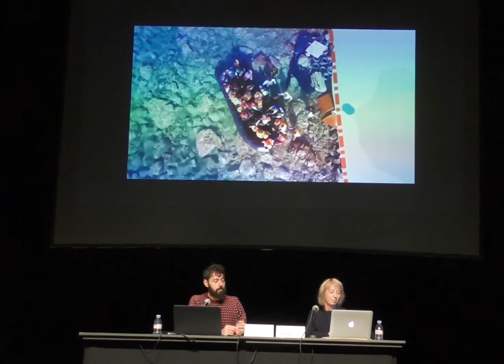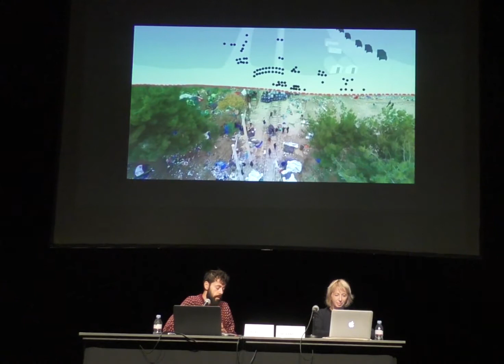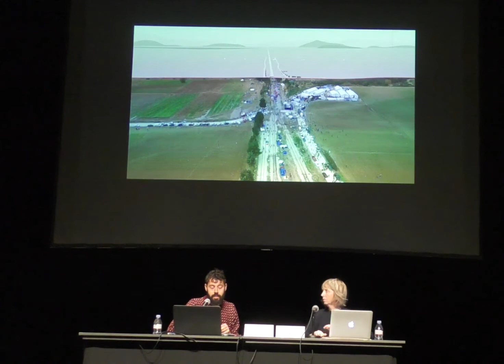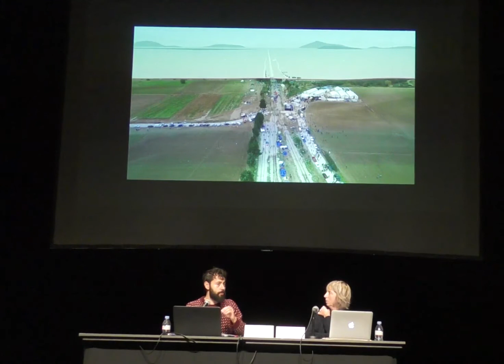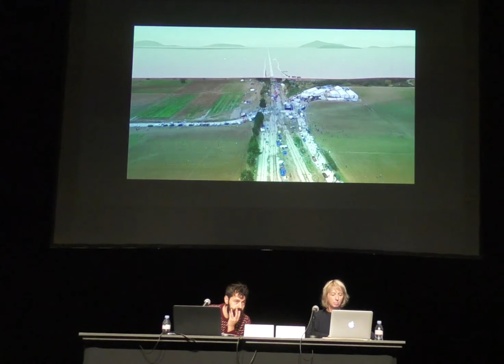(3/3) EASTAP - Arkadi Zaides - Border Archives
In this talk, choreographer Arkadi Zaides will discuss three of his recent works (one of which is in the process of making). A specific choreography is identified in the proximity of borders through the use of existing and assembled archives. In Archive (2014) it is the video archive of B’Tselem, The Israeli Information Center for Human Rights in the Occupied Territories, from which he extracts gestures of Israeli settlers. In Talos (2017) it is an assembly of drone footage capturing the movement of migrants into Europe that he analyses to identify strategies of detection. In Necropolis (2019) it is a list documenting the deaths of refugees and migrants that attempt to access Europe, scrolling through which allows entry to the city of the dead and the collective body that inhabits it.